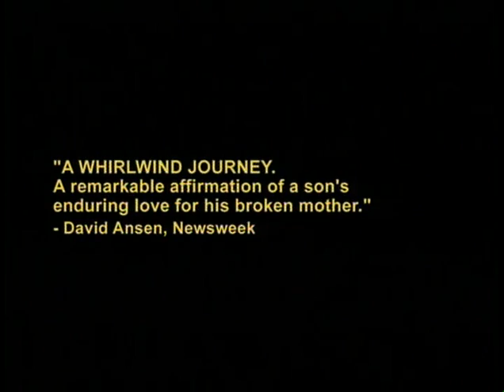Tarnation (Trailer)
Queer Porto 3
This Is Me Program

Director: Jonathan Caouette
USA, 2004, 88'
Documentary

Part documentary, part narrative fiction, part home movie, and part acid trip. A psychedelic whirlwind of snapshots, Super-8 home movies, old answering machine messages, video diaries, early short films, snippets of '80s pop culture, and dramatic reenactments to create an epic portrait of an American family travesty. The story begins in 2003 when Jonathan learns that his schizophrenic mother, Renee, has overdosed on her lithium medication. He is catapulted back into his real and horrifying family legacy of rape, abandonment, promiscuity, drug addiction, child abuse, and psychosis. As he grows up on camera, he finds the escapist balm of musical theater and B horror flicks and reconnects to life through a queer chosen family. Then a look into the future shows Jonathan as he confronts the symbiotic and almost unbearable love he shares with his beautiful and tragically damaged mother.